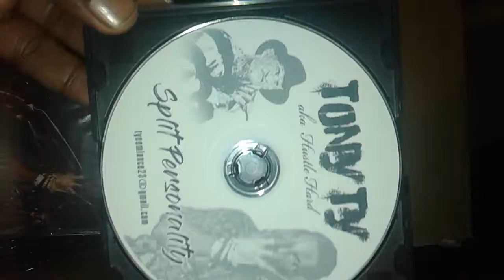TonyTy A.K.A Hustle Hard